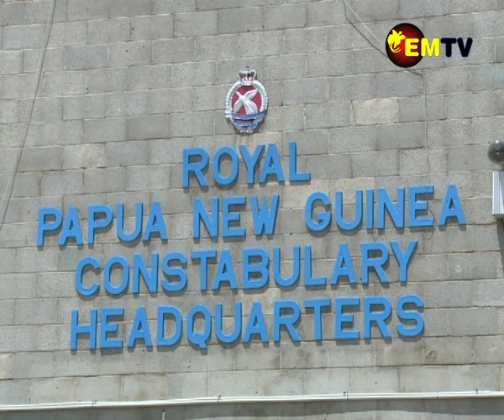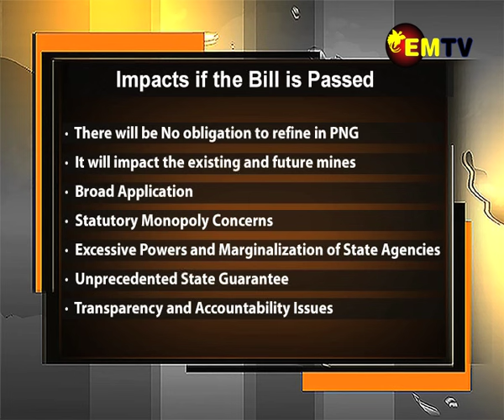GOLD BILL'S NEGATIVE EFFECT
The Papua New Guinea Chamber of Resources & Energy has written to the Prime Minister requesting urgent consultations on the serious negative impacts of the proposed National Gold Corporation Bill on existing projects.